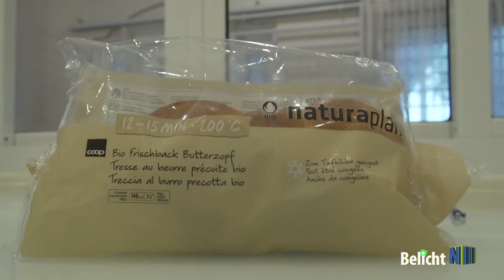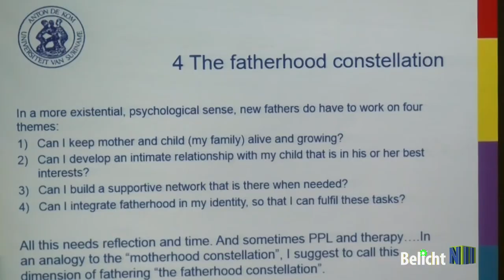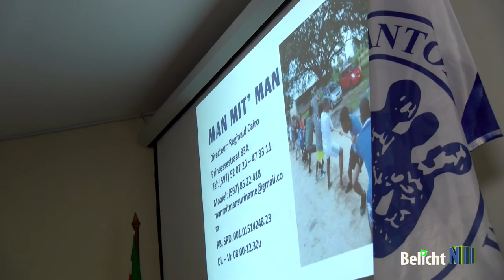Belicht ep 14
In deze aflevering komen aan de orde:
- Seminar voor outgrowers van de Acerola Kers
- Vaderschaps conferentie georganiseerd door Adek